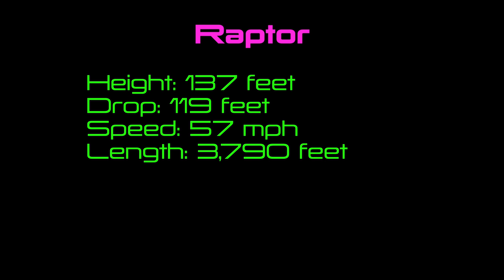Raptor Inverted Roller Coaster Off-Ride Video - Cedar Point (4K 60FPS) - Non Copyright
Raptor is an "Inverted Roller Coaster," meaning that trains ride under the tracks rather than above the tracks like on most roller coaster. The ride was manufactured by the Swiss company Bolliger & Mabillard who are known for their smooth and forceful creations!

Feel free to reuse this footage in your own videos as long as you provide credit to ElToroRyan.